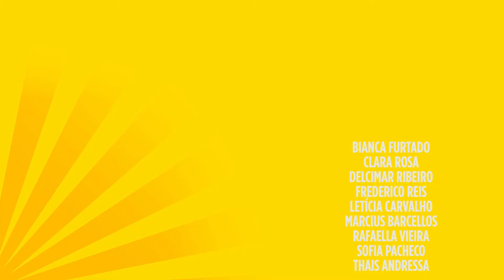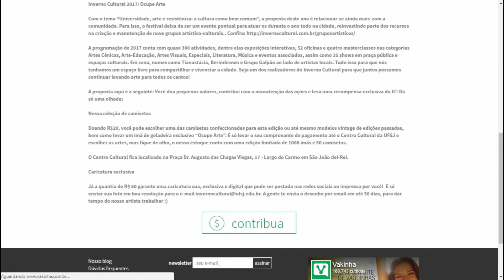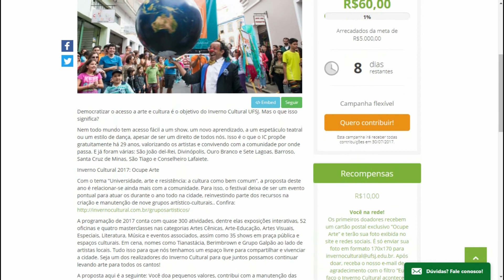Show: James Baby - TV UFSJ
A banda são-joanense James Baby fechou a primeira noite do Inverno Cultural com bastante rock! Pela segunda vez no palco do Festival, a banda trouxe grandes sucessos do álbum “Validade Infinita”, além de músicas nacionais. Confira:

Reportagem: Leonardo Duque
Imagens: Jederson Rocha
Edição: Rafael Scaldini